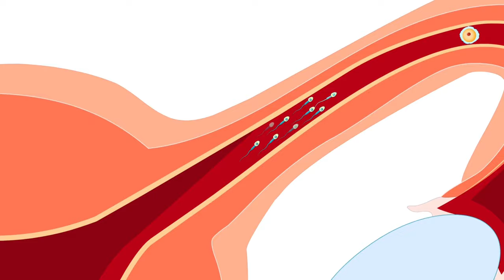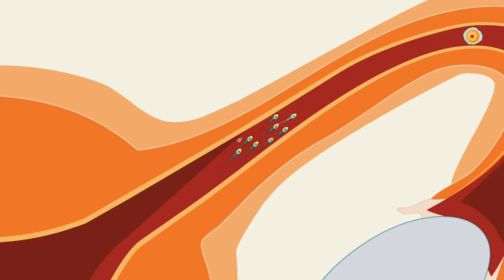ಮೊದಲ ಮೂರು ತಿಂಗಳ ಗರ್ಭಿಣಿಯರಿಗೆ ರಕ್ತ ಸ್ರಾವ ಏಕೆ ??Bleeding in Early pregnancy in Kannada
ಮೊದಲ ಮೂರು ತಿಂಗಳ ಗರ್ಭಿಣಿಯರಿಗೆ ರಕ್ತ ಸ್ರಾವ ಏಕೆ

ಗರ್ಭಿಣಿಯರಿಗೆ ರಕ್ತ ಸ್ರಾವ ಏಕೆ,ಮೊದಲ ಮೂರು ತಿಂಗಳ ಗರ್ಭಿಣಿಯರಿಗೆ ರಕ್ತ ಸ್ರಾವ ಏಕೆ

Bleeding in pregnancy in Kannada, Implantation bleeding in Kannada

In this video you will get an insight about bleeding in early pregnancy, what is implantation bleeding, how to differentiate it from other abnormal bleeding.

Implantation bleeding seen in 20 to 30% of pregnancies
Not a reason to panic
Most of you have an uneventful pregnancy even if you have implantation bleeding
Usually seen 6 to 12 days after missed periods
Mild pink or Brownish in color
Usually lasts for 2 to 3 days

Miscarriage- 10 to 20 % of all pregnancies can end up as miscarriage
Heavy bleeding, associated with severe cramps, with passage of tissues.

Ectopic Pregnancy- 2 to 3 % of all pregnancies have a chance of having ectopic pregnancy
Severe lower abdominal pain associated with bleeding, shoulder tip pain, loss of consciousness.

Molar pregnancy- less than 1 % of pregnancies can have Molar pregnancy , it an abnormal growth of placenta hindering the growth of Fetus, usually associated with Chromosomal abnormalities
May present with Vaginal  bleeding or passage of grape like structures from vagina.

Subchorionic Hemorrhage- When Placenta separates from the uterine wall, the space between the Gestational sac and Uterine wall can get filled up with blood and can present as early pregnancy bleeding, you might need to take complete bed rest, take progesterone after consulting with doctor. Whatever may be the reason for early pregnancy bleeding, you need to visit the doctor to find out the cause of bleeding.

Key words used:
bleeding in early pregnancy 4 weeks
pregnancy spotting vs period
5 weeks pregnant spotting when i wipe
spotting vs miscarriage
internal bleeding during pregnancy
brown spotting during pregnancy 1st trimester
decidual bleeding
6 weeks pregnant bleeding bright red
puffy pelvic area during early pregnancy
how to stop bleeding during pregnancy
dark red blood clots early pregnancy
blood clot in uterus during pregnancy
10 weeks pregnant and bleeding when i wipe
bright red blood 21 weeks pregnant
implantation bleeding at 5 weeks
brown discharge 5 weeks pregnant
breakthrough bleeding pregnancy
7 weeks pregnant spotting when wiping
breakthrough bleeding 8 weeks pregnant
bleeding at 8 months pregnant
spotting during pregnancy second trimester
brown spotting after internal ultrasound
spotting cancer
blood shed during pregnancy
sensitive cervix during pregnancy
pv bleeding
gush of blood second trimester
spotting during pregnancy third trimester
can overexertion cause spotting in pregnancy
heavy bleeding in early pregnancy 4 weeks